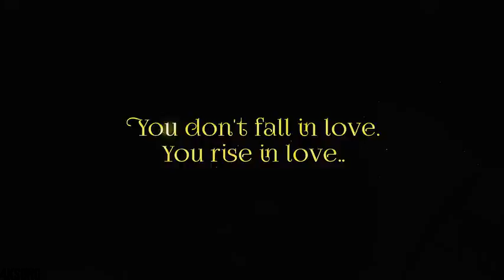#Hindi hot song video full HD main Juliet❤️❤️❤️❤️